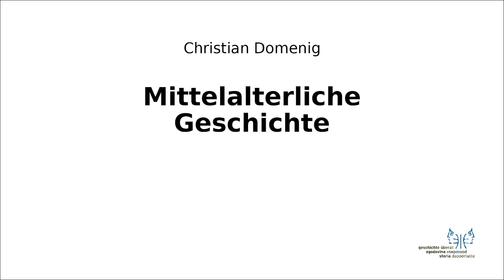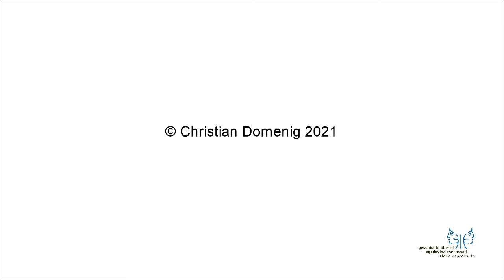Mittelalter II 3 Letzte Jahre Heinrichs IV.